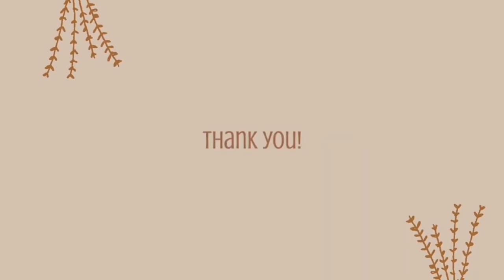CONFIRMED CAST What's Wrong With Secretary Kim Philippines II Kaori, Janice De Belen ,Kim Won Shik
These are Janice De Belen, Romnick Sarmenta, Angeline Quinto, Pepe Herrera, Franco Laurel, JC Alcantara, Kaori Oinuma, Gillian Vicencio, Yves Flores, Cai Cortez, Phi Palmos, Kat Galang, and Brian Sy, with the special participation of Kim Won Shik.